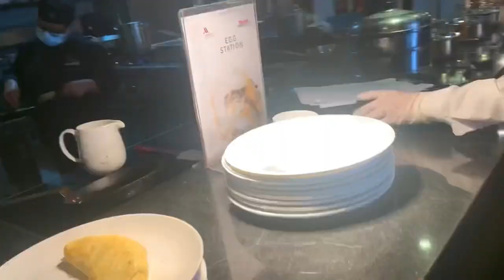Spending lockdown in a hotel🤯|| MINGMA SHERPA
Musician: LiQWYD